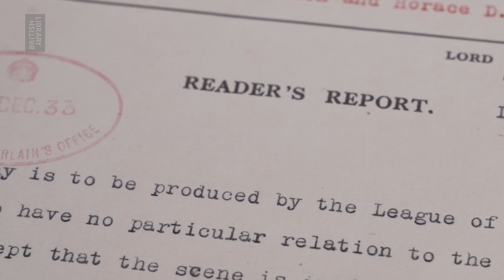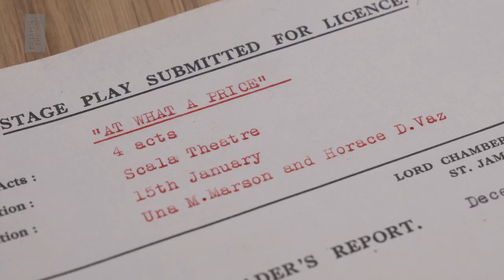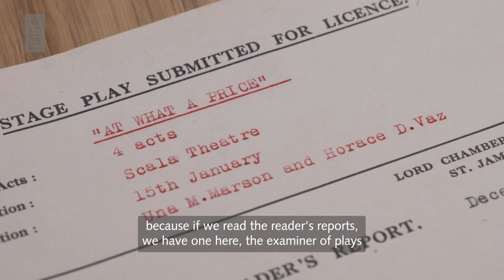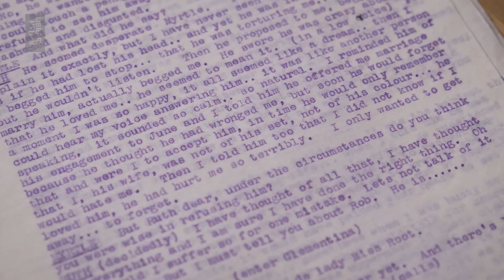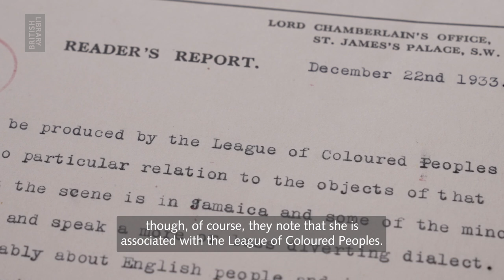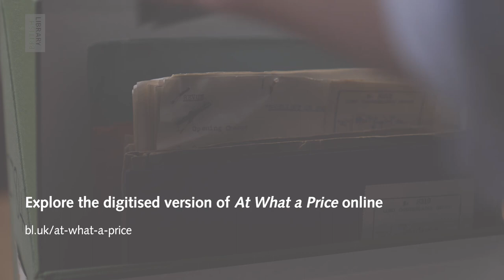Una Marson: Race and Censorship in 1930s Theatre | Collection in Focus | British Library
Between 1737 and 1968, the Lord Chamberlain’s Office censored all plays destined for the stage.

With that censorship abolished, its massive collection of play scripts is an invaluable resource for British theatrical history.

Our Lord Chamberlain’s Plays collection holds scripts of all new plays performed in Britain from 1824 to 1968. One of these is At What a Price, a 1933 play by Black poet, broadcaster and activist Una Marson, exploring interracial relationships and work power dynamics. It managed to slip through the Lord Chamberlain’s Office without heavy censorship.

Alex Lock, curator of Modern Archives and Manuscripts, and Kate Dossett, Professor of American History at the University of Leeds, bring this collection item into focus.